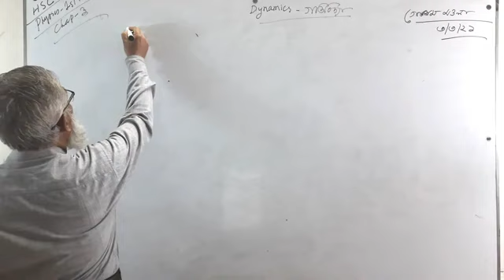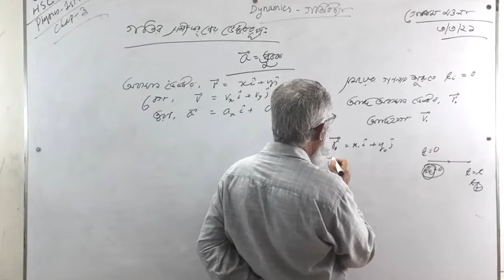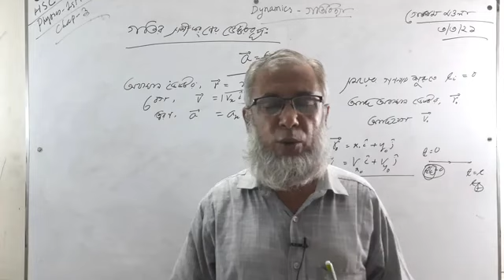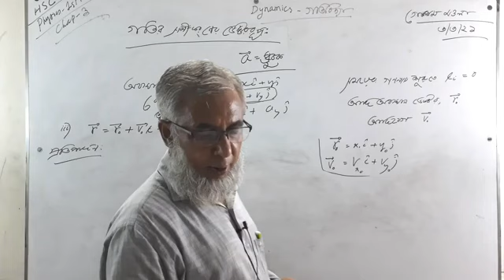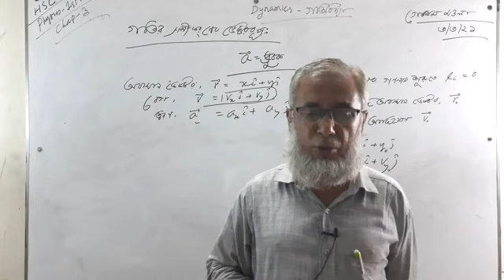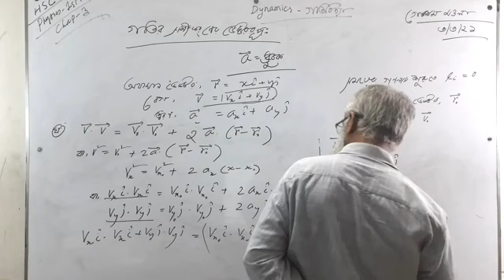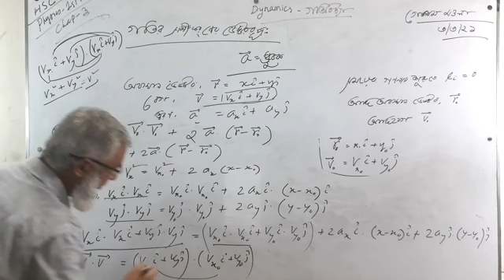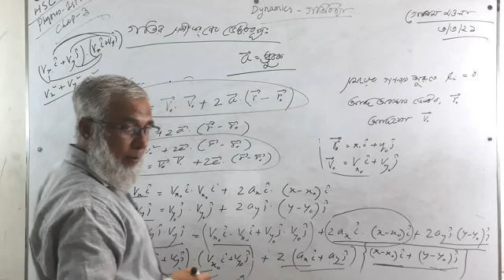গতির সমীকরণের ভেক্টর পদার্থবিজ্ঞান উচ্চ মাধ্যমিক শিক্ষার্থীদের জন্য